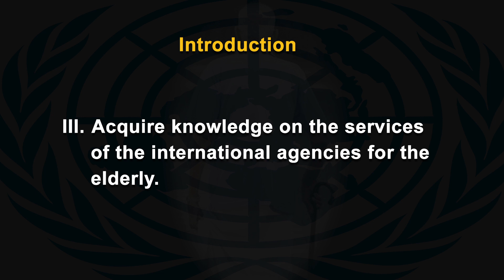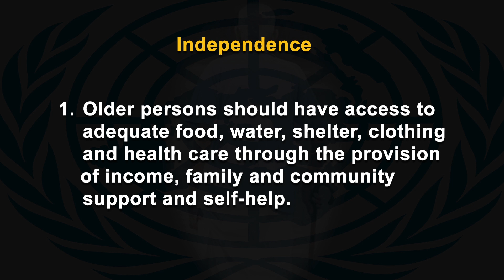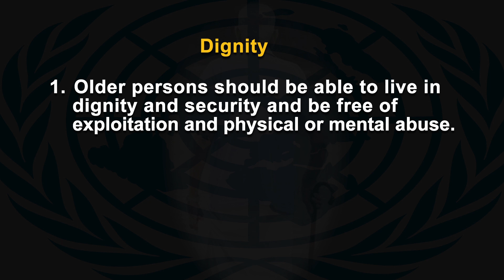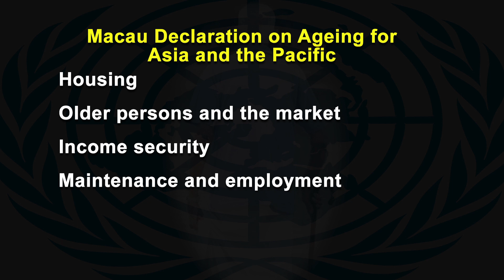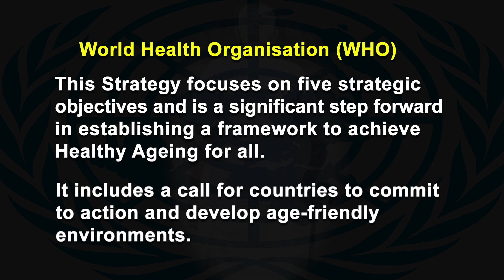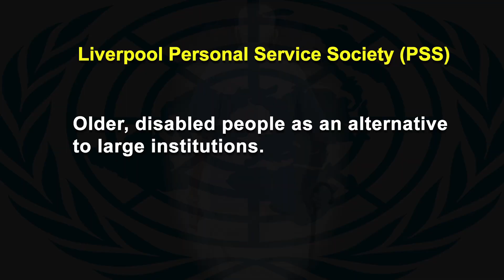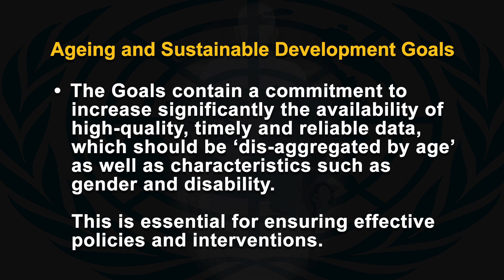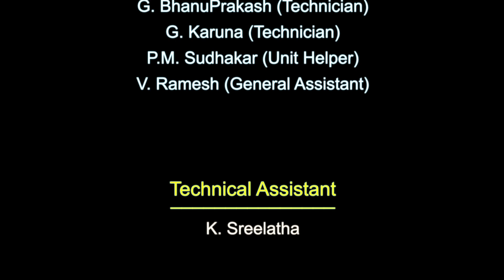International Initiatives for Elder Care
After the Madrid International Plan of Action on Ageing (MIPAA) many of international Agencies are take a challenge to work for the betterment of elderly with a wide range of network. World health organisation and United Nations Organisation are playing in a vital role in funding and promoting research on the issues of ageing at international level. There is need to of international collaboration of agencies to work for the cause of aged.